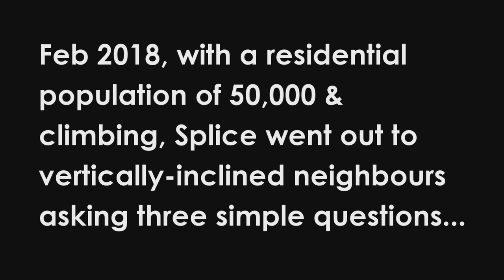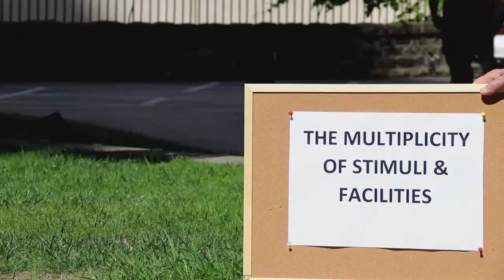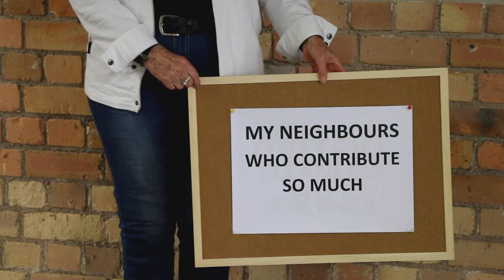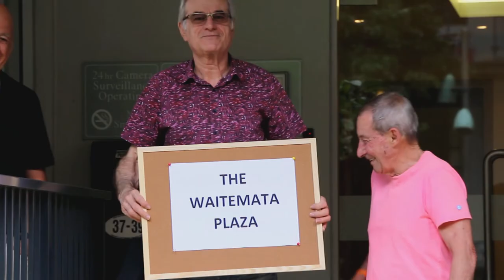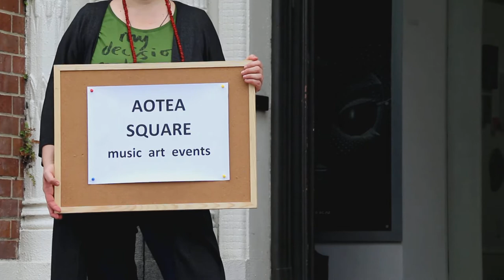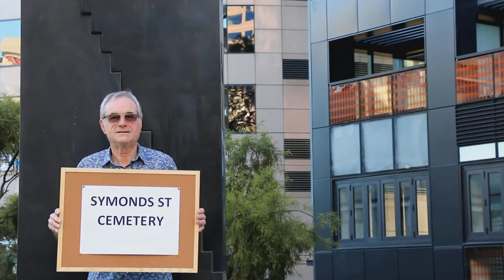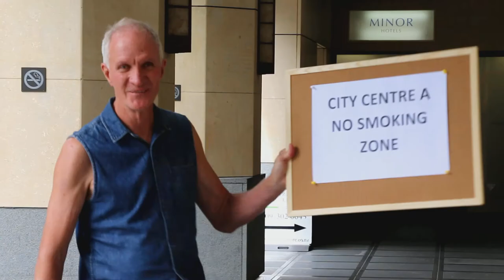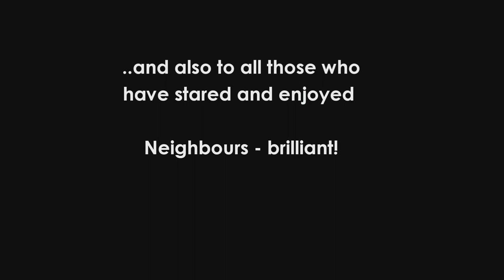Our Neighbourhood Splice 2018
A short film starring vertically living residents (people living in apartments) of the Auckland City Centre.  What once was a place of business with a tertiary edge, now has a population of 50,000 and growing living 24/7 within the bounds of the motorway system.  This film seeks to capture some of their love of their neighbourhood, the places they like to go outside of their apartments and if they had a magic wand - what would they change...